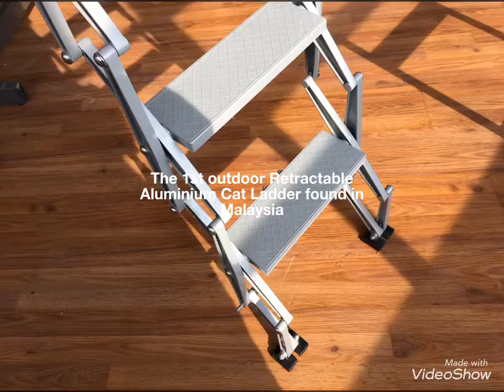LAW Wall Mount 400 Attic Ladder